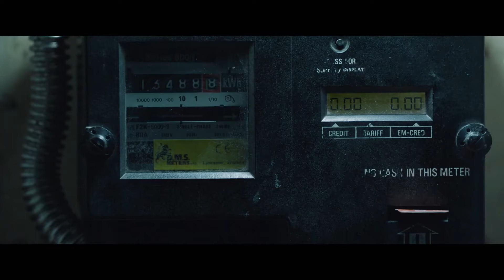A Christmas Gift From Bob "Official Trailer"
Based on the international best-selling books and the 'purrfect' Christmas sequel to the international hit film A STREET CAT NAMED BOB - follow James and his best friend, Bob on their new journey together. From the day James Bowen rescued a street cat abandoned in the hallway of his sheltered accommodation, they began a friendship which has transformed both their lives and touched millions around the world.

In A CHRISTMAS GIFT FROM BOB, James looks back at the last Christmas he and Bob spent scraping a living on the streets and how Bob helped him through one of his toughest times - providing strength, friendship and inspiration. Ultimately teaching each other about the true meaning of Christmas spirit along the way.